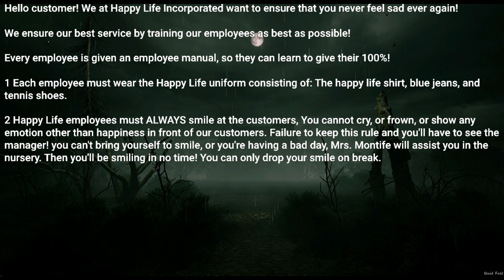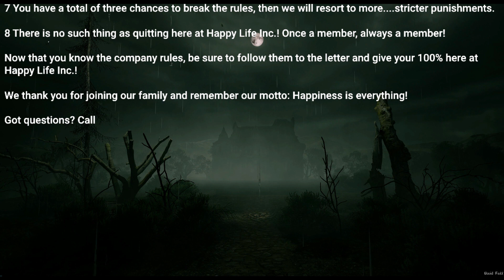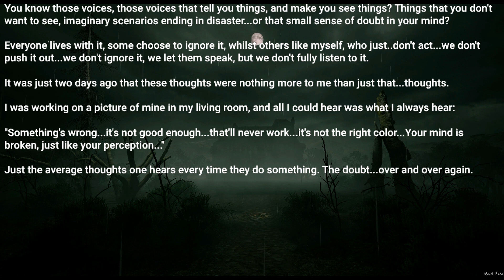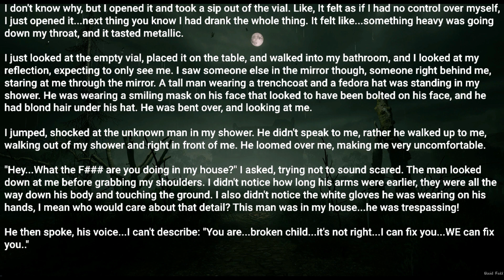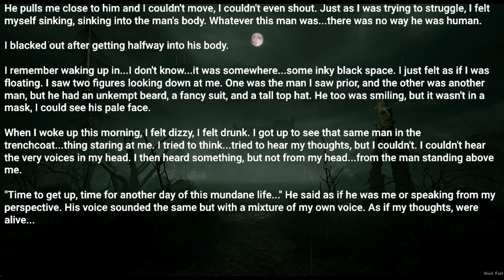Rule : Welcome to Happy Life Inc. Employee manual. [ scary rules story ]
Be sure to check original authors and support them. Links in the desc.

Posted by:
u/Inevitable_Cookie_74